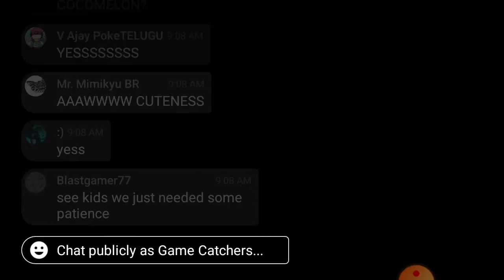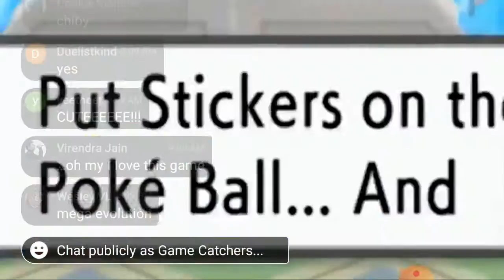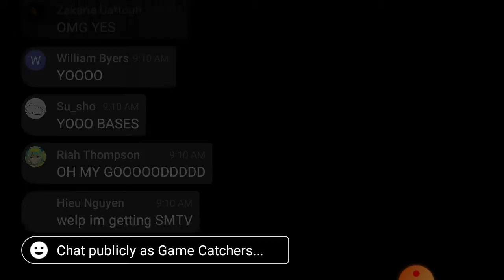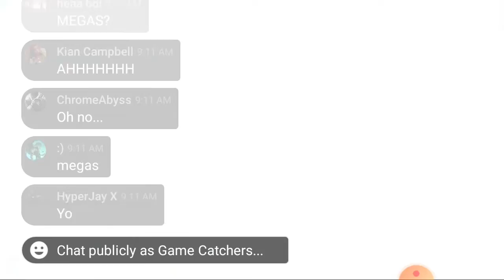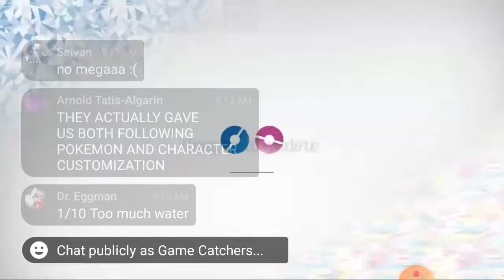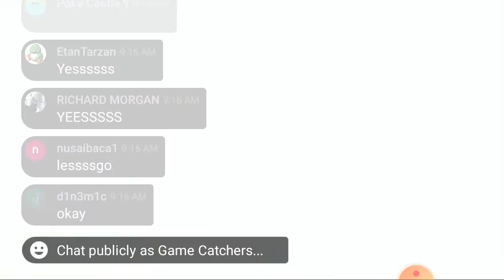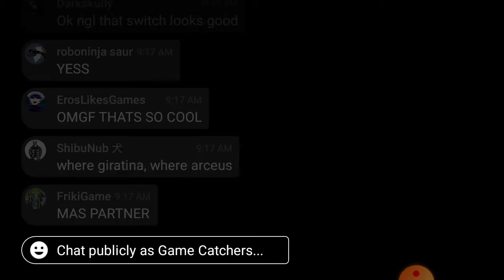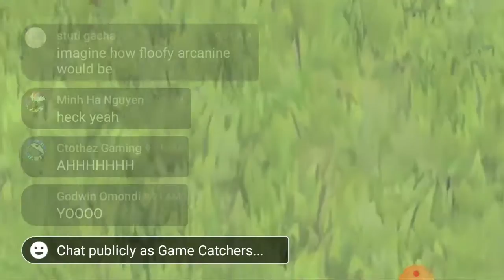My Reaction To Pokemon Presents! Part 1